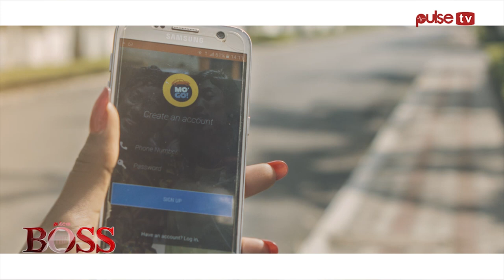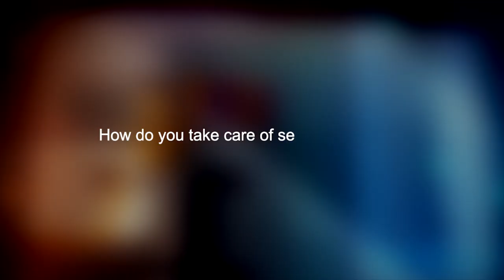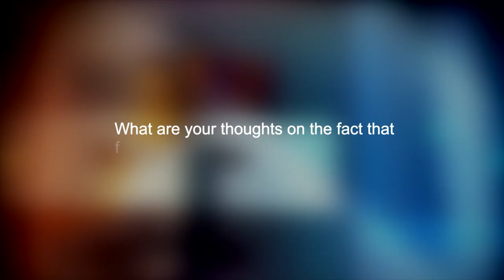Meet The Boss - Ray Nkum CEO of Mo'Go; Winners of the Trotro App challenge